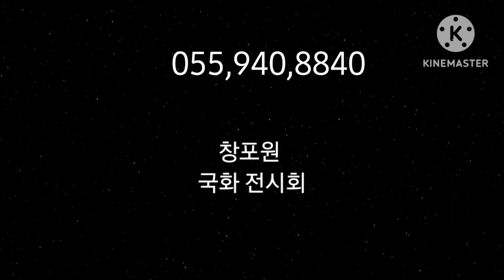가을 여행 창포원으로 오세요. 국화 꽃 전시10월 25일~ 11월 12일 .온가족 나들이 최고. 10월28일 10시~ 17시 경남 생활 문화 예술제.